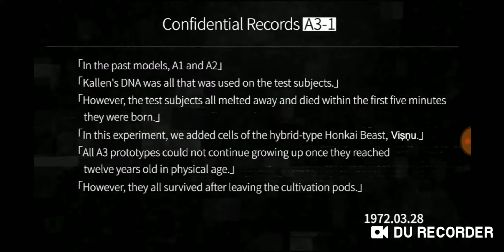Everlasting Memory:Theresa Apocalypse(Honkai Impact the 3rd)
Hey Guys 13 here and, oh boy one of my absolute fave Valkyrie Theresa gets here own back story I was super hyped playing this and I cant wait to finish this off with yall!